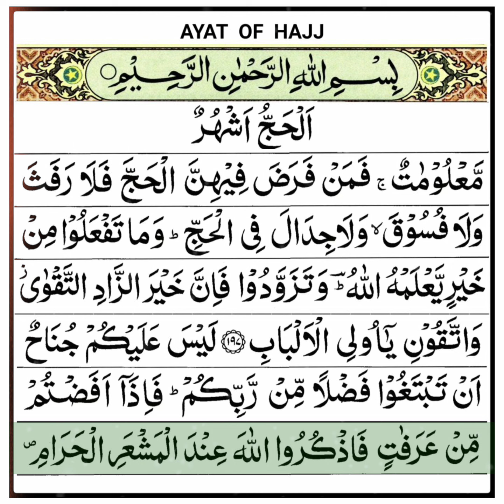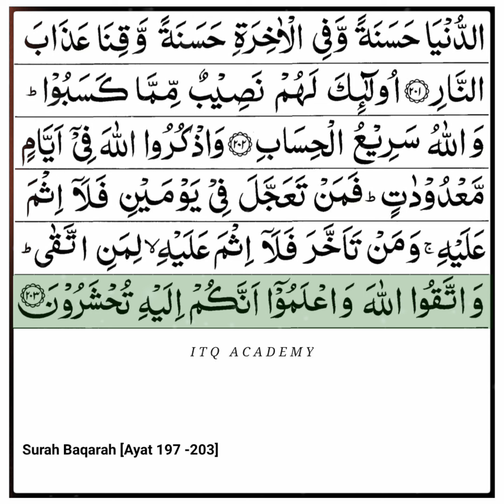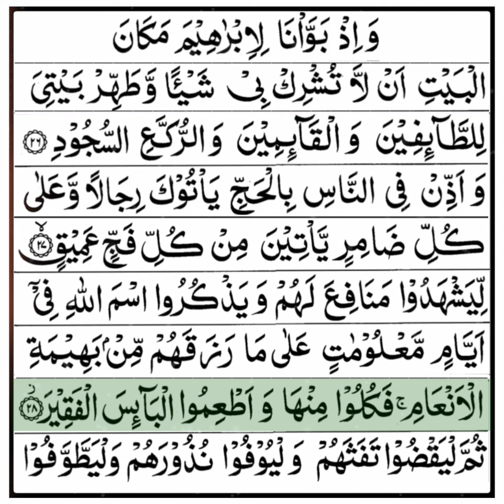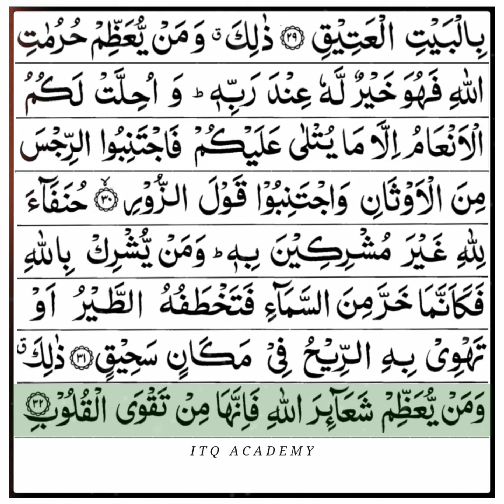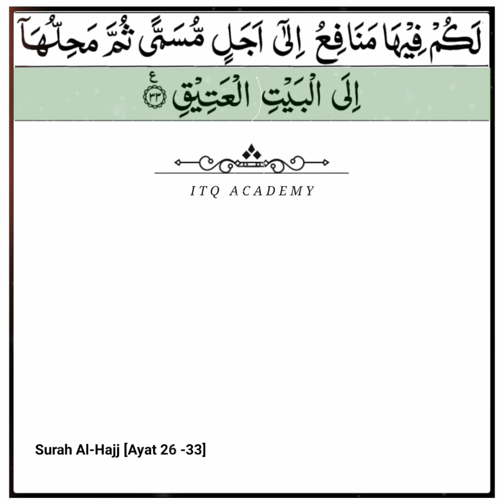Ayat of Hajj | Quranic Verses on Hajj | ايات الحج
Beautiful Quran Recitation Of Ayah on Hajj

Surah Hajj: [Ayat 26-33]

Reciter: Qari Mohammed Al Bariqi